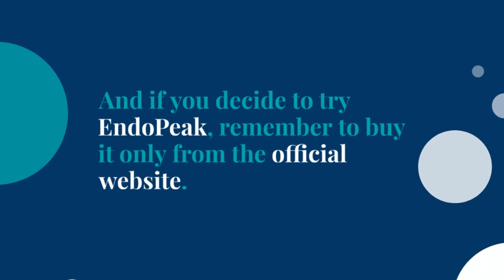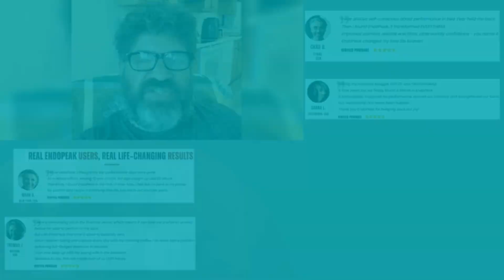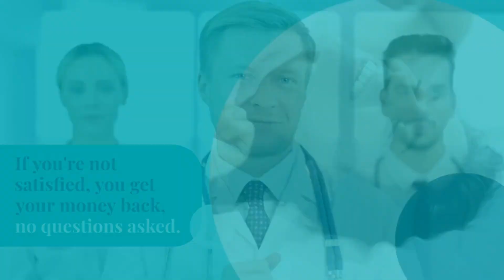ENDOPEAK REVIEW, DR. ETHAN COX ⚠️❌ ALERT! DON'T BUY ⚠️❌ ENDOPEAK REVIEWS, MALE ENHANCEMENT ENDO PEAK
👉WHERE TO BUY ENDOPEAK® OFFICIAL WITH BONUS?

👉THE #1 FORMULA TO SUPPORT YOUR SEX LIFE GOALS
🏆Welcome to this informative and friendly review of the Endopeak supplement! In this review, we'll explore the main features, benefits, and potential drawbacks of this popular dietary supplement. Whether you're considering trying Endopeak yourself or are simply curious about its effects, this review will provide you with valuable insights.

♂️What is Endopeak?
Endopeak is a men's health supplement that helps improve strength, stamina and vitality in men. This formula is made with 100 percent natural and potent ingredients that have been scientifically proven to be effective in your cause. This natural product can help reduce tiredness and weakness. It can help you achieve greater mental clarity during office work. This supplement can improve physical and mental health in a few weeks.

Supplement Name - EndoPeak
Type - Natural food supplement
Purpose of Endopeak - To improve men's sexual health
Endopeak Ingredients - Hawthorn Berry, Tribulus, Chrysin, Epimedium, Saw Palmetto, Tongkat Ali, Treebine Alada, Magnesium
Manufacturer and creator of Endopeak - Dr. Ethan Cox
Form of Endo peak - Capsules (60 capsules per bottle)
Endopeak manufacturing standards - GMP-compliant, FDA-registered facility
Certifications - UL approved, RoHS compliant
Side effects - No side effects reported
Recommended Dosage - 2 capsules per day before bedtime
Duration of Desired Results - 3 - 6 months
Availability - Official website only
Free Bonus - Natural penis enlargement, become a sex genius (with packs of 3 or 6 bottles)
Endopeak refund policy - 60-day money-back guarantee
Customer reviews - Positive

♂️EndoPeak Reviews
EndoPeak is a blend of natural ingredients and organic elements. It may help to improve stamina in the body and make you feel energetic. You may gain better mental focus and higher concentration levels on work.
🚹These EndoPeak UK capsules may relieve joint pain and inflammation within some weeks. The Endo Peak performance enhancer may reduce the pain in the hands, legs, joints, back, and neck. You may gain better mental and physical health after taking a regular dose of these capsules. It is one of the best products for good life.

♂️This powerful formula targets multiple aspects of health performance, including stamina, libido, and orgasm intensity, offering comprehensive support for a satisfying health experience. One key mechanism through which EndoPeak operates is by promoting healthy blood flow to the tissues, essential for achieving and maintaining firm and sustainable stamina.

♂️Disadvantages of Endopeak's potential:
As with any dietary supplement, individual results may vary. Pregnant or nursing women, individuals with underlying medical conditions, or those taking medication should consult with a healthcare professional before starting any new supplement regimen, including Endopeak.

00:00 EndoPeak Review
00:10 Endo Peak ALERTS
00:15 How to Use EndoPeak
00:35 Is EndoPeak Safe?
00:50 EndoPeak Price
01:00 EndoPeak Official Website
01:15 EndoPeak Benefits
01:25 EndoPeak Reviews
01:40 Endopeak Reddit
02:00 Endopeak Male Enhancement Supplement
02:15 Endopeak Walmart
02:20 Endopeak Buy